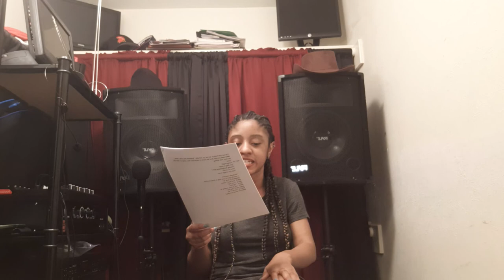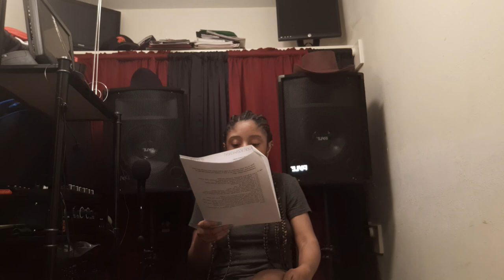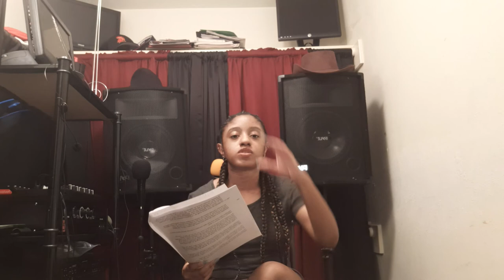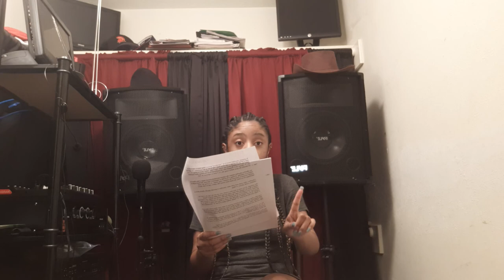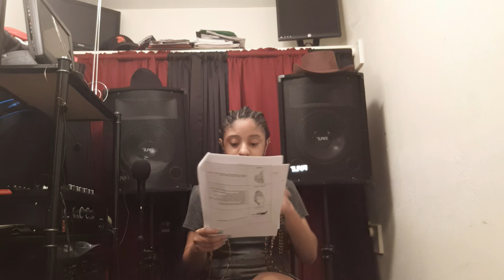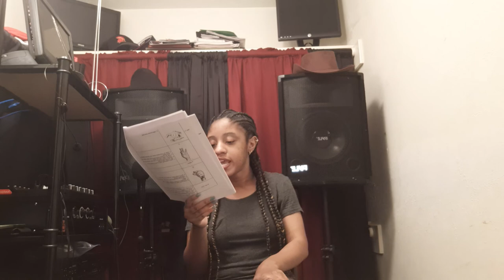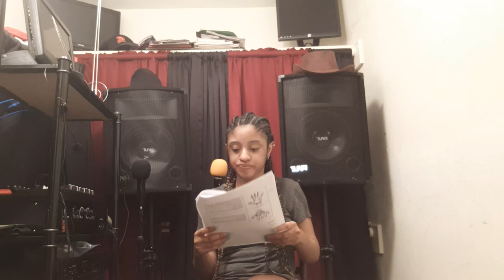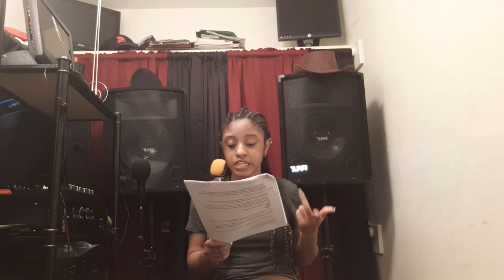"ASL Lesson Time Classifiers"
Please watch entire video...holla at your girl